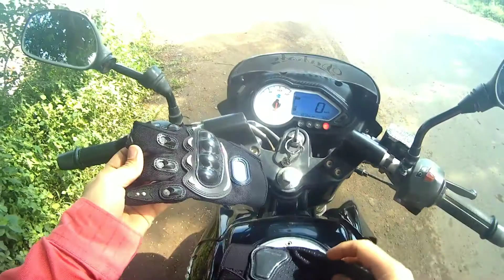Nandurbar Ka Moto Vlog, Road To Road Nandurbar, Nandurbar City, Riding Gloves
Nandurbar Ka Moto Vlog, Road To Road Nandurbar, Nandurbar City,
Riding Gloves

Nandurbar Moto Vlog, Pulser150ccBIKE TweenDisc , Ride on Nandurbar, city RIDE

moto_vlog, pulser ug5 150 tween disc,short ride on our town ,(Hindi)

cable 1)